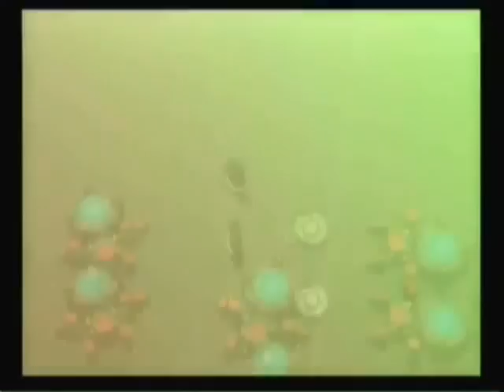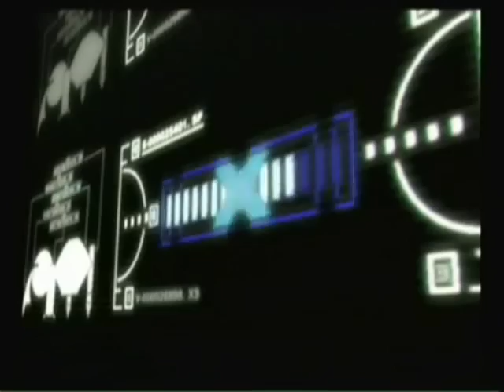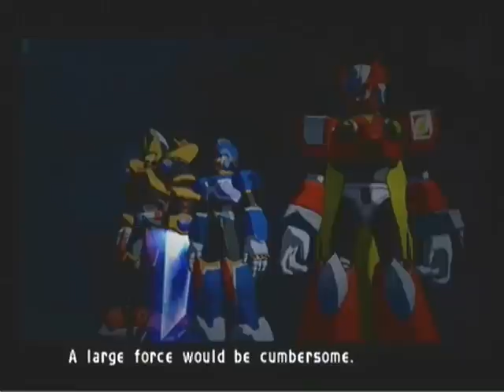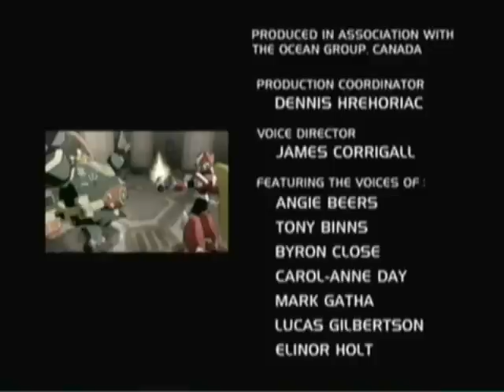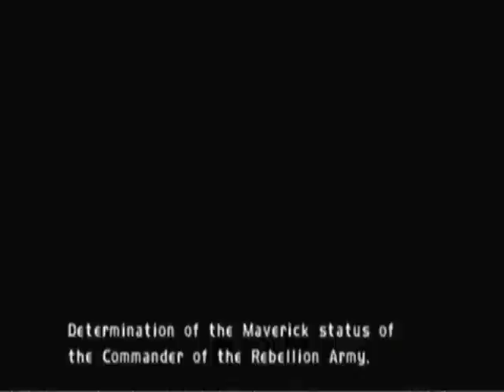Megaman X Command Mission-Movie Cut Scenes